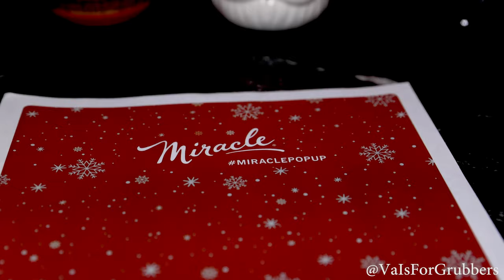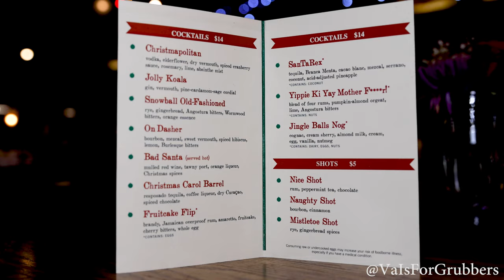Miracle Christmas Pop Up Bar, now in One Loudoun, Ashburn, Virginia, NoVa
If you live in or around Northern Virginia, we have a special 'miracle' for you. THE Miracle themed Christmas Pop Up Bar is now located at Sense Of Thai, in One Loudoun, Ashburn, Va. The Christmas themed bar now has all your favorite Christmas cocktails.